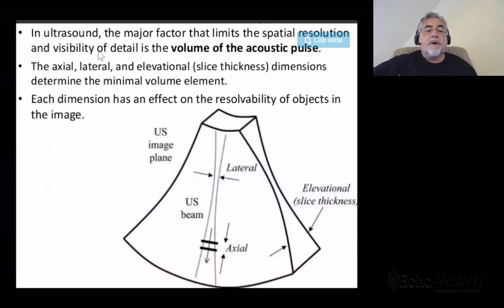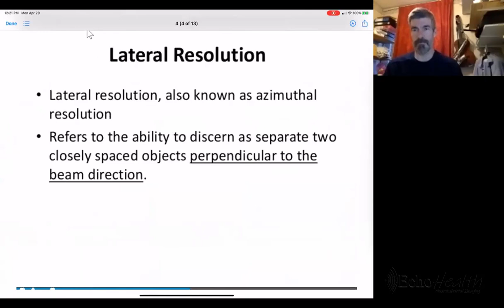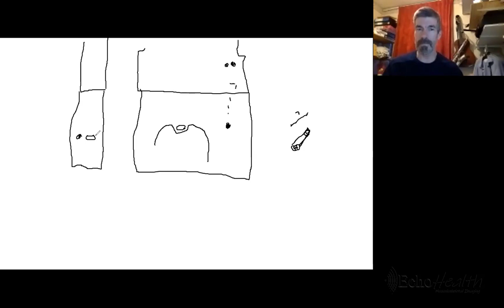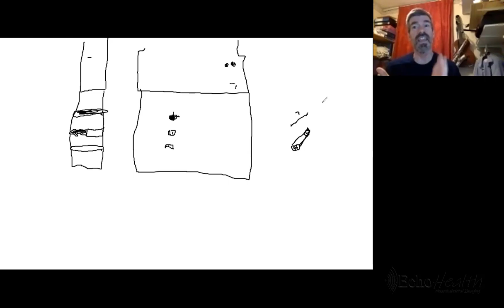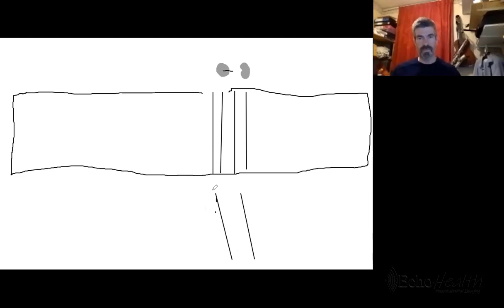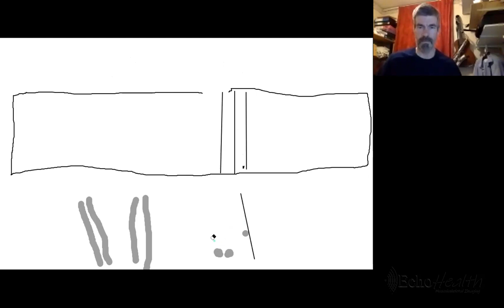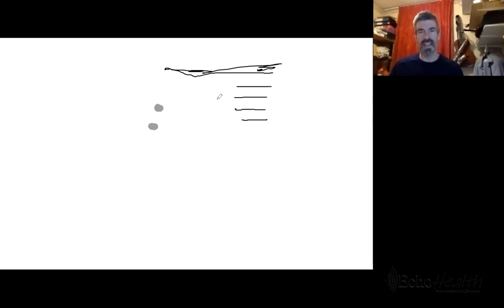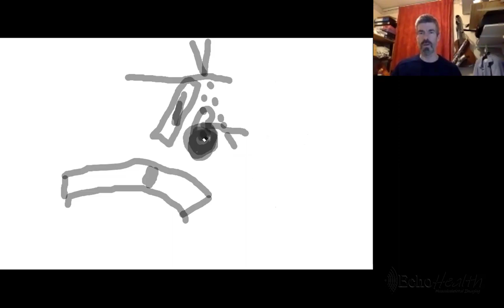Uncut with John Leddy 3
The UNSEEN Plane
Total topic today is the refinement of "Slice Width" as a technical entity and how one manages this affects the pixel discrimination on the screen.
Axial Discrimination
Lateral Discrimination
Elevation Discrimination (THE UNSEEN Plane)